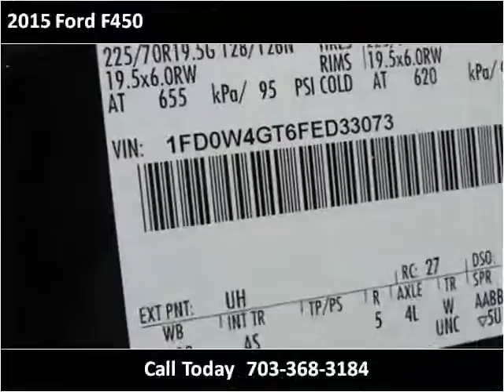2015 Ford F450 New Cars Manassas VA